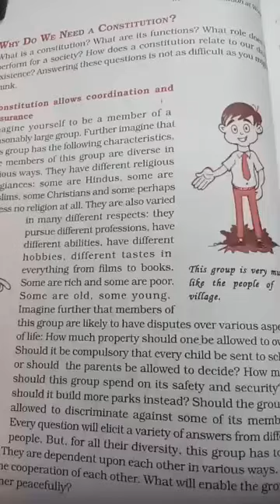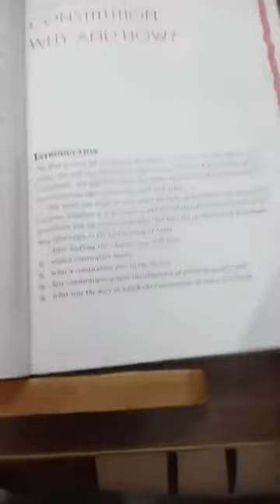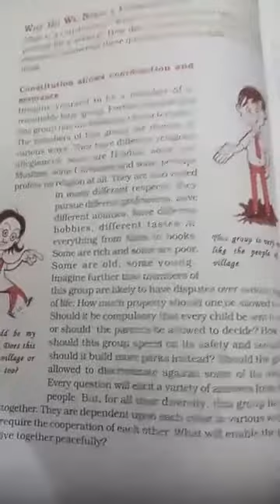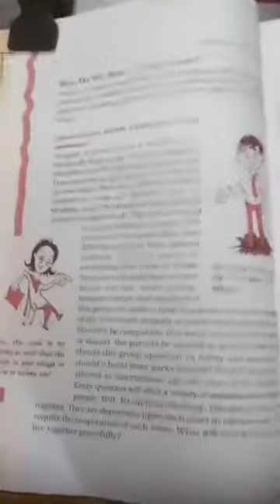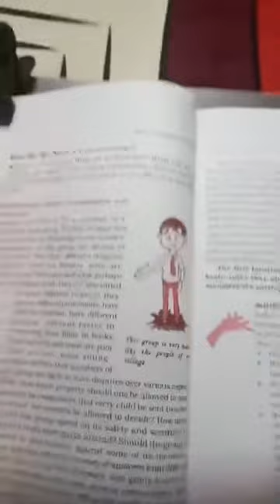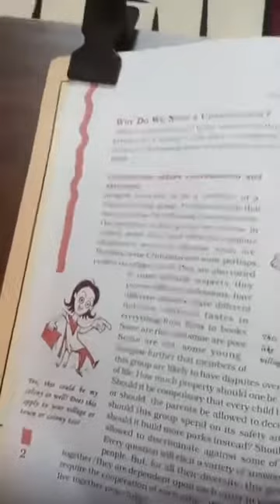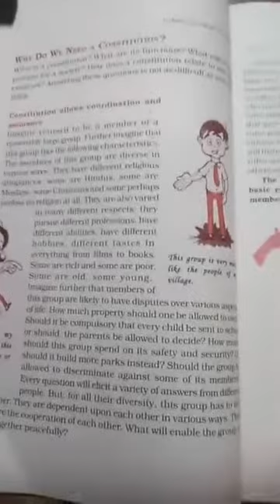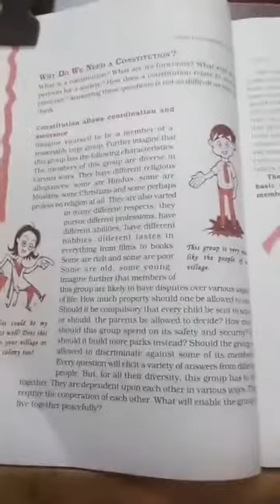class 11 Chapter 1 Constitution Why and How part 1 kvsrodelhilive1